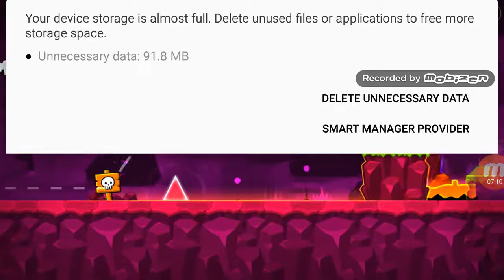My GD levels